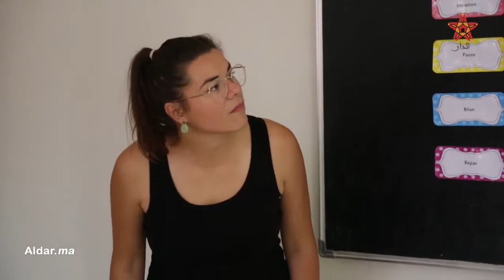Université d'été ECAM 2019 / قناة الدار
أزيد من 200 مشارك في فعاليات الجامعة الصيفية للتعليم الكاثوليكي بمؤسسة شارل فوكو